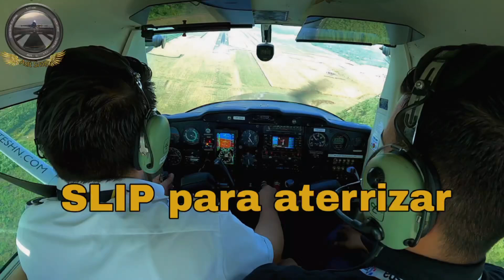Acompañame en esta descripción rapida de la maniobra "SLIP PARA ATERRIZAR" ✈️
Slip para aterrizarObjetivo de la maniobra:Incrementar el régimen de descenso en aproximación final sin incrementar la velocidad, muy útil en situaciones como en la del video, en el cual mantenemos por encima de la senda de aproximación de un ATR72-500 precedente para evitar su estela turbulenta, ya que vamos en una aeronave ligera (C152) espero les guste Feliz domingo 🙏🏻*en respecto a la primera luz roja* se refiere a las luces PAPI (precision approach path indicator)